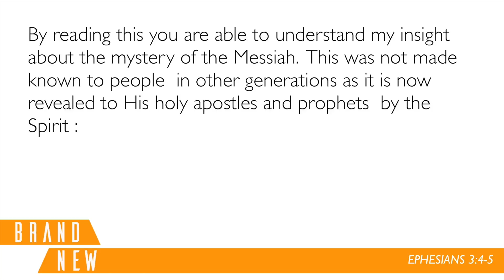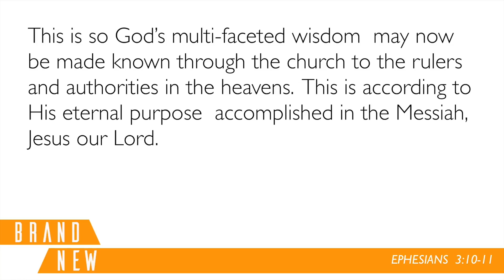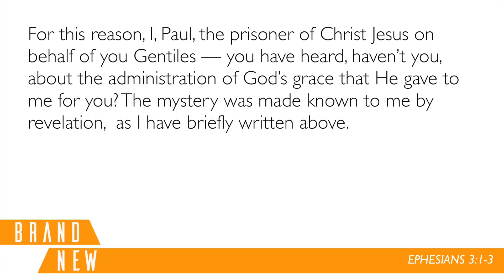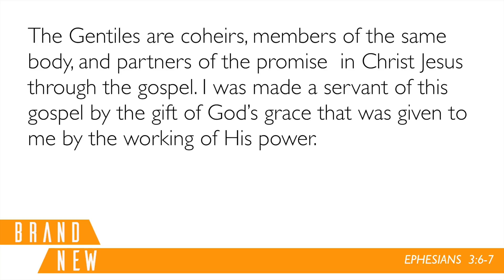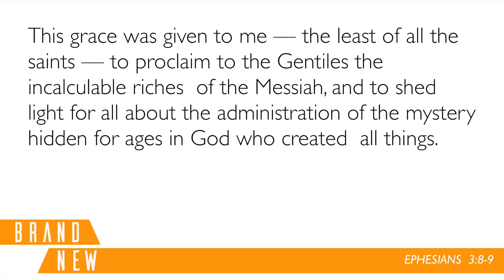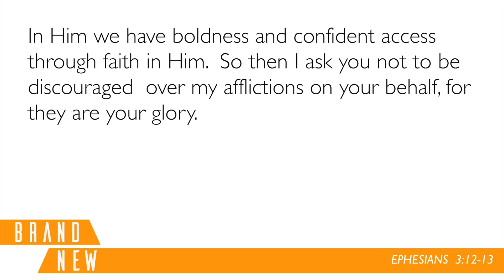EPHESIANS Week 5